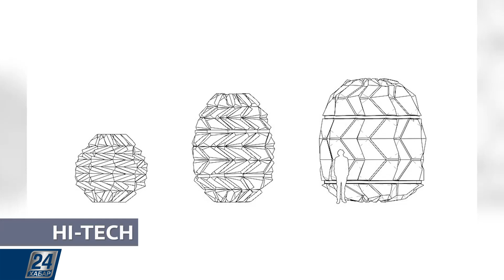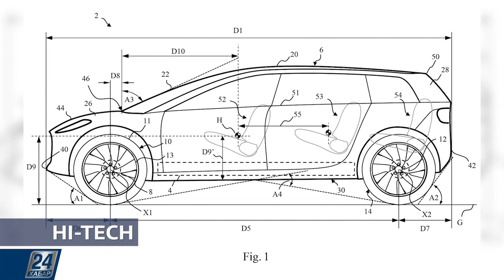Лунный оригами-дом | Hi-Tech